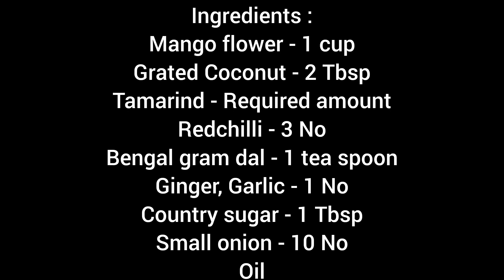மாம்பூ சட்னி /Mango Flower Chutney/Chutney recipe/Mango flower recipes/மாம்பூ துவையல்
மாம்பூ நன்மைகள்:
மாம்பூ துவர்ப்புத் தன்மை கொண்டது.
மாம்பூவின் மருத்துவப் பயன்கள்:
       1. முக்கனிகளில் ஒன்றாக போற்றப்படும் மாம்பழம் எண்ணற்ற மருத்துவப் பயன்களை கொண்டுள்ளது. வைட்டமின் சத்துக்களும்,  தாது உப்புக்களும் கொண்டுள்ள மாம்பழத்தைப் போலவே, மாம்பூக்களுக்கும் மருத்துவ குணம் கொண்டுள்ளன.
       2. பற்களுக்கும், ஈறுகளுக்கும் வலிமை தருவதோடு வாய்ப்புண்களை குணமாக்குவதில் மாம்பூக்கள் மிகச்சிறந்த மருத்துப் பொருளாக விளங்குகின்றன.
       3. ஆயுர்வேத ஆய்வுகளின் படி படை நோயை மாம்பூக்கள் குணப்படுத்தும் எனக் கூறப்படுகிறது. மாம்பூ வாய்ப் புண்கள் ஏற்படாமல் தடுப்பதாக கூறப்படுகிறது. மேலும் வாய்ப்புண்கள் உருவாகாமலும் தடுக்க உதவுகிறது. கால்லேட்(Gallate) என்ற சத்து வீக்கத்தை குறைக்க உதவுகிறது.
       4. பற்களின் ஈறுகள் வலுவாக இருப்பதற்கும் உதவும் எனக் கூறப்படுகிறது.
       5. மாம்பூவில் உள்ள மான்கிஃபெரின்(mangiferin) என்ற சத்து இன்சுலின் செயல்பாட்டை ஊக்கப்படுத்தும் என கூறப்படுகிறது.

* NamNalam Herbal Shikakai Powder:
  To Place order:
* Packing Quality, We have Herbal  Shikakai Powder,
Available from 50 grams and 100 grams also available.
We have Organic Country Sugar if anyone need kindly, DM in What's app